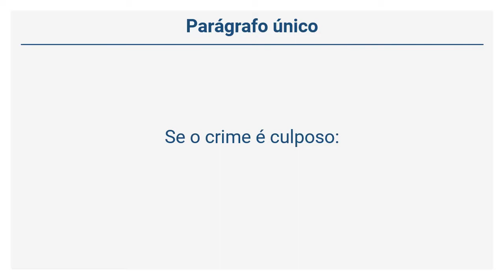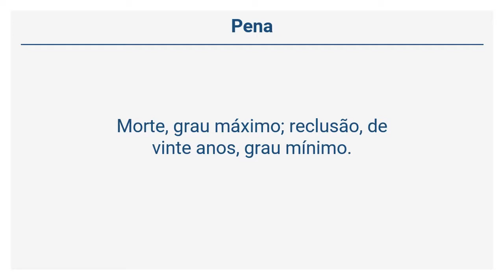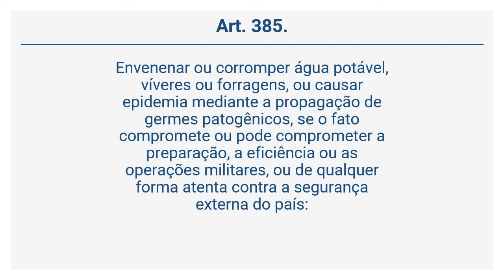Decreto-Lei 1.001/69 - CPM - DO DANO (Arts 383 a 385)